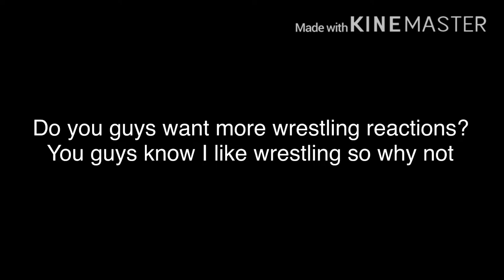Keith Lee Becomes Becomes the second Double Champion In NXT History Reaction!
my linke to the razer website. anyway purchases made through here, i will get a cut of it. Thinking about doing more wrestling reactions since a lot of my popular videos are from wrestling so why not. link to razor website, any purchase made through link i will get a cut of